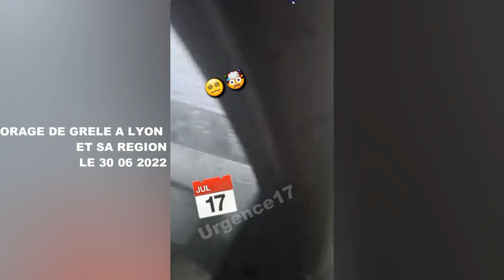Orage de grêle et tempête à Lyon le 30 06 2022